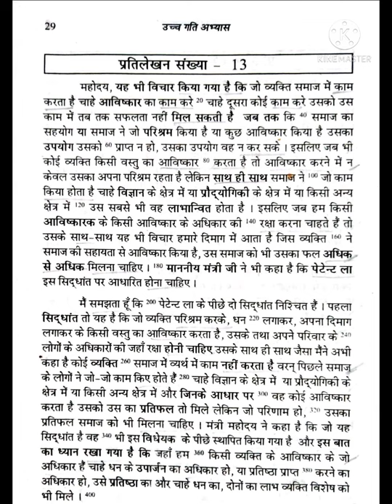Hindi Shorthand: Dictation Speed- 70 & 80 WPM, प्रतिलेखन सं.-13 (खण्ड-1) (श्री रामधारी गुप्ता)